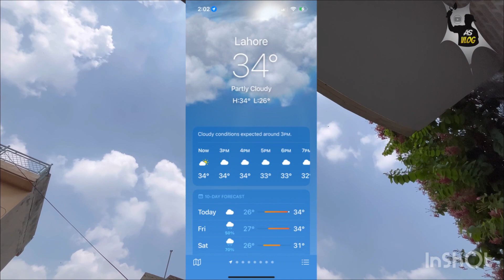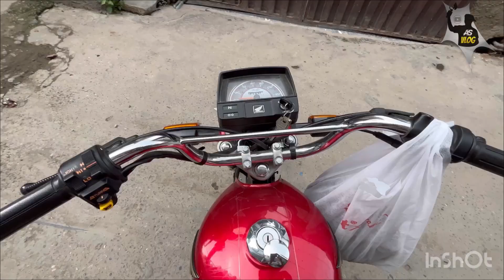My First Vlog 1️⃣ || Ahmed Sultan || 2023 || Lahore Pakistan 🇵🇰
My First Vlog || Ahmed Sultan || 2023 || Lahore Pakistan 🇵🇰